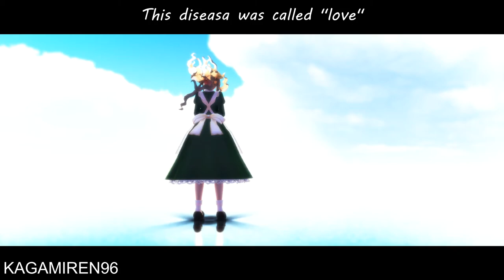【MMD APH】病名は愛だった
model by

Q&Mii
mkmk

motion by

ネロの犬　or NERO_inu

MME

PostRimLighting2D
PostMovie改変
ColorShift
Tonemap_V2
ikCinemorph
RainLite
AutoLuminous
WorkingFloorX
SvSSAO
HgSAO
Diffusion